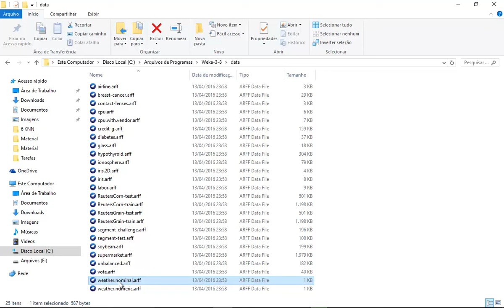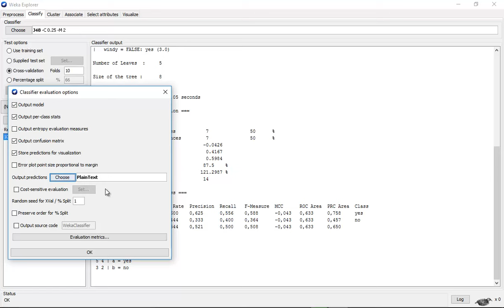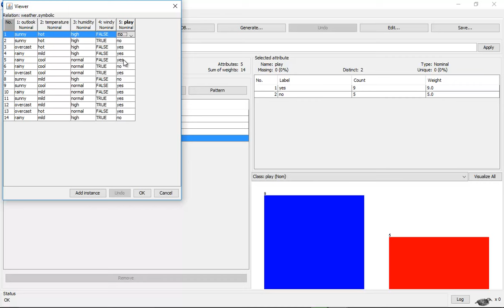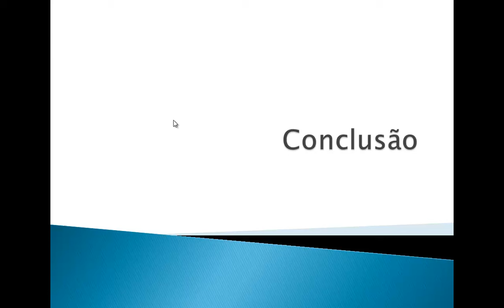Weka Output Predictions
Nessa videoaula você será apresentado a noções para  utilizar o recurso "Output Predictions" do Weka. A aula faz parte do curso "Machine Learning e Data Science com Weka e Java – Completo" que está disponível para assinantes IA Expert Academy.